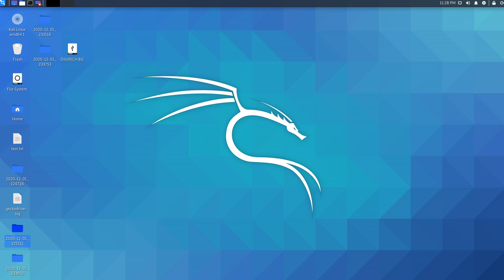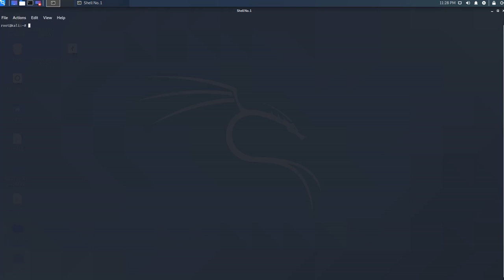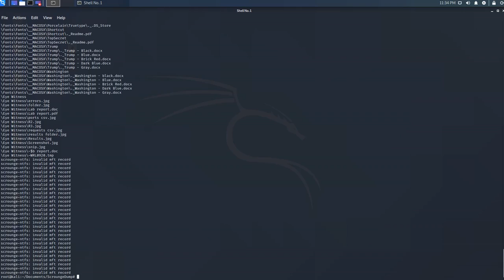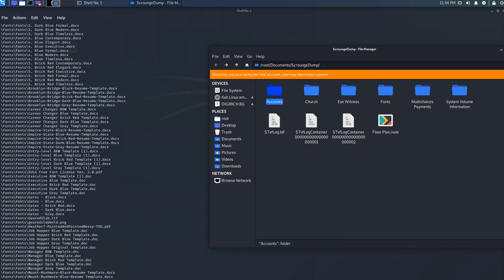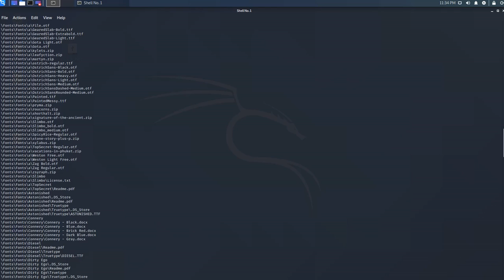2 Scrounge NTFS data recovery in Kali Linux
This video is a walk through of how to perform data recovery in Kali Linux using Scrounge NTFS.